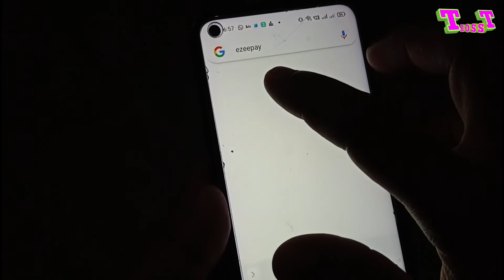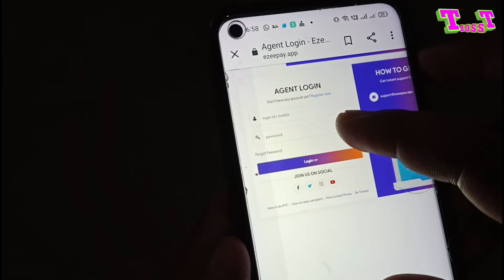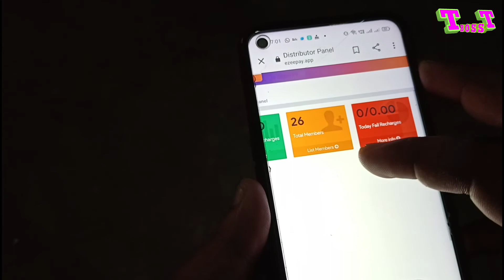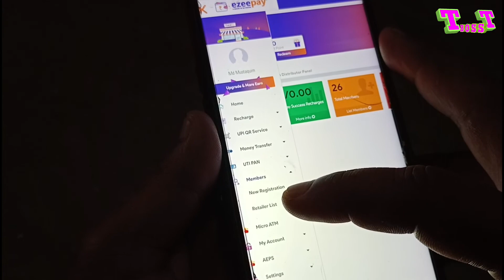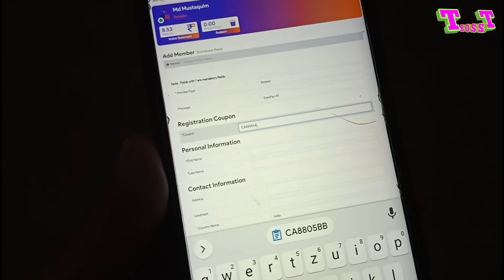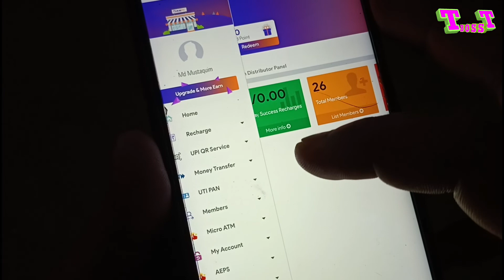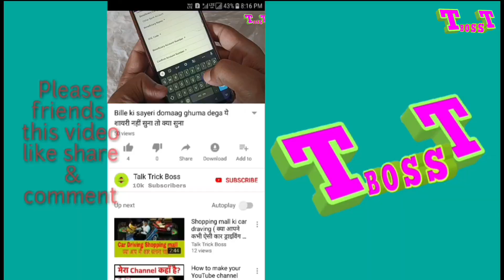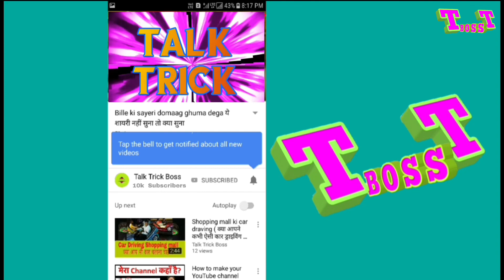Ezeepay Distributor I'd se New Retailer I'd kaise banaye | न्यू रिटेलर आईडी बनाना सीखें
Ezeepay new retailer kaise banaye web pannal se

I'd लेने के लिए सम्पर्क करें